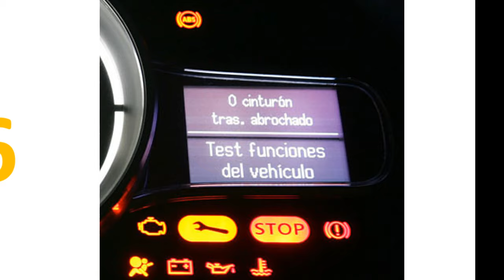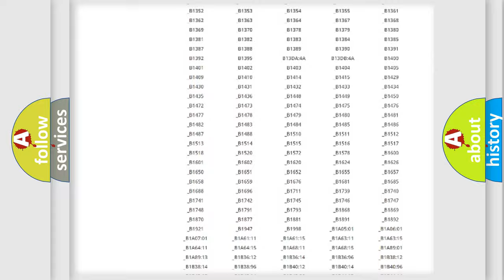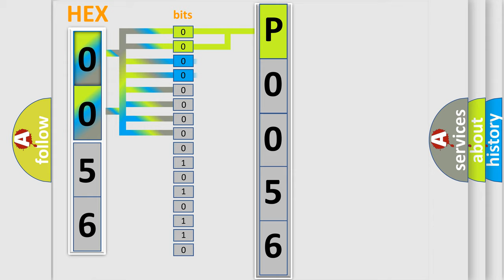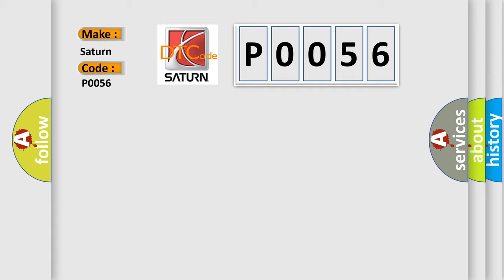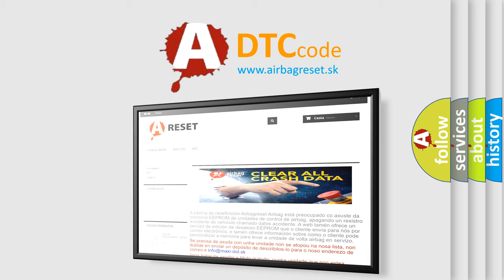DTC Saturn P0056 Short Explanation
Contents:
0:21 Basic DTC analysis according to OBD2 protocol standard.
1:48 Insight into programming
2:58 A diagnostically understandable description of the Diagnostic Trouble Code
3:05 Basic error definition

Make:
Saturn
Code:
P0056
Definition:
Abnormality in FR wheel outlet valve system
Description:
Cause:
 ASC-ECU malfunction